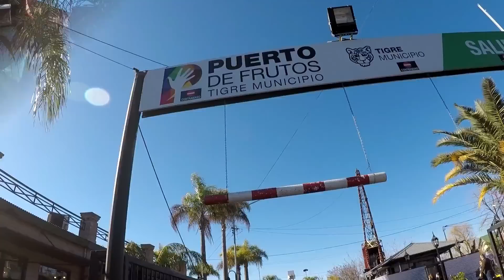UM DIA EM TIGRE (ARGENTINA) E CRUZEIRO NO RIO DA PRATA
Quer me enviar uma caixinha ou produto? O endereço é: Caixa Postal 180, Santo André / SP - CEP 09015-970